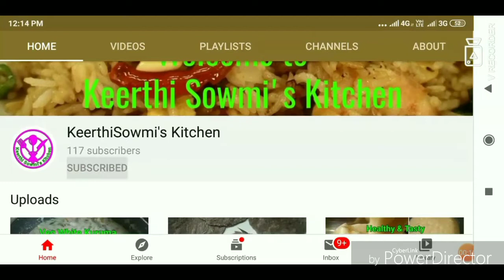Meen Varuval Recipe in Tamil | Fish Fry in Tamil | How to make Fish Fry | Fish/Meen Recipes